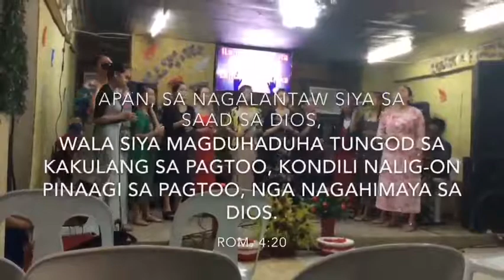EPISODE 9 ILANTAW ANG MGA MATA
EPISODE 9: Ilantaw ang mata
"Ilantaw Ang Mata"

Bisaya Version of Turn Your Eyes
Originally translated By UPC TOGether

HALLELUJAH glory to JESUS!